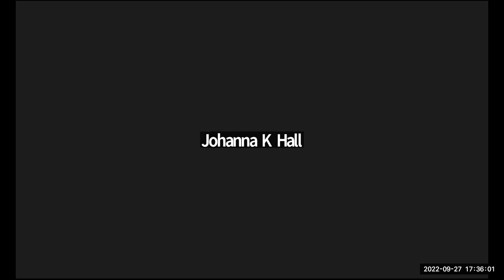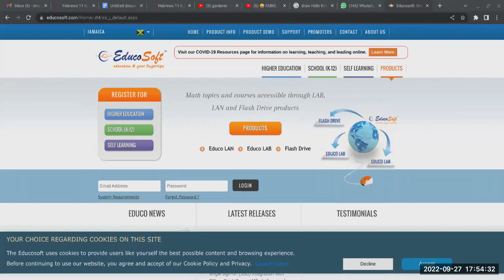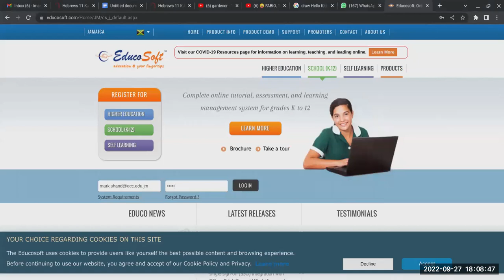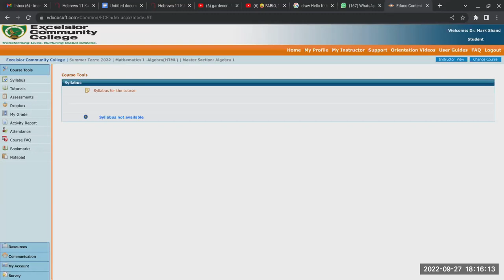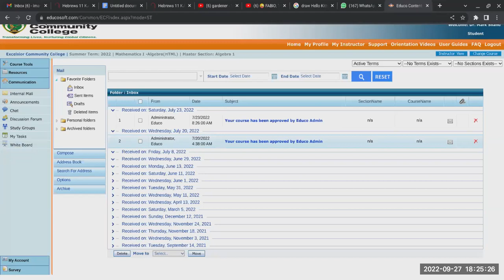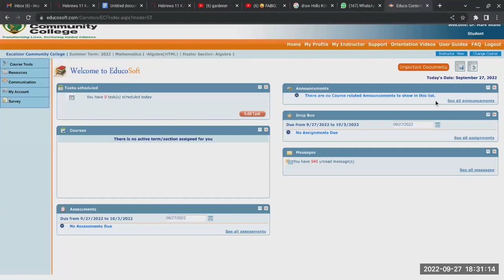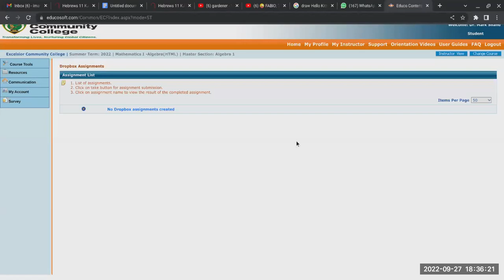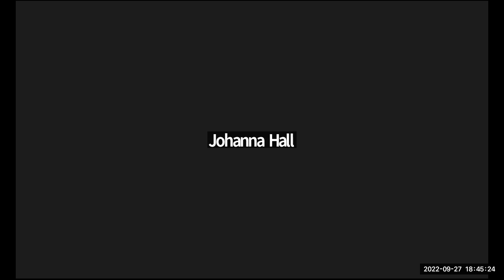MATH3601 Calculus 1 (Semester 1 2022)